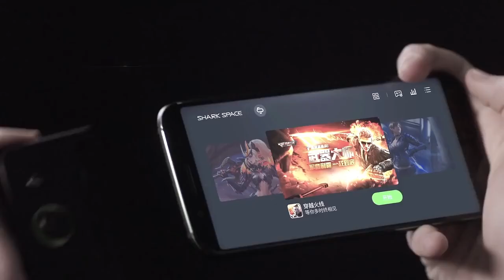Xiaomi first Gaming Phone Black Shark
Xiaomi Black Shark